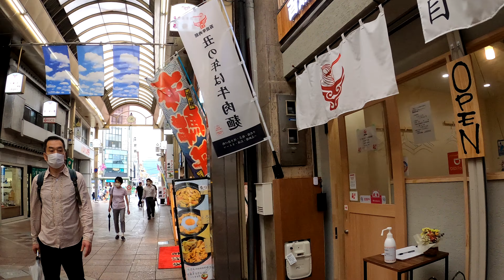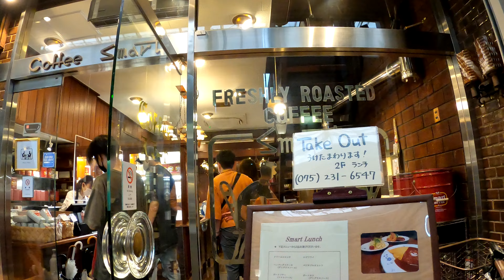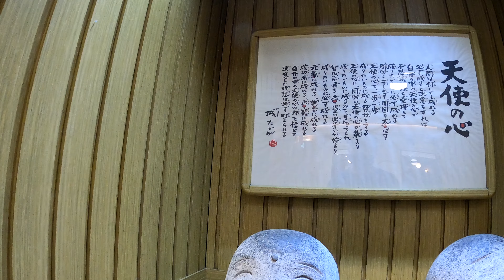【4K】Teramachi shopping street and Zest Oike underground shopping mall 三条商店街とゼスト御池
Walking through Teramachi shopping street and then go into Zest Oike
underground shopping mall.